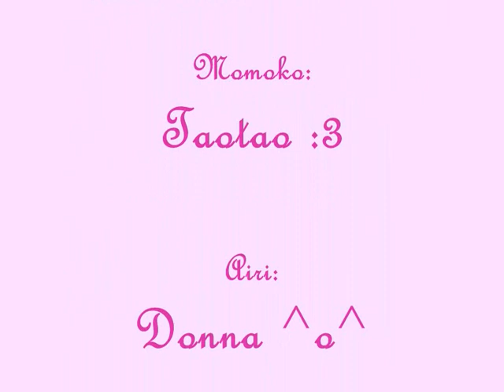Rottara Rottara by Pinky!Heart!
This is our first music video and dance cover. ^w^

Artist: Buono!

Momoko: Taotao xD

Airi: Donna ^o^